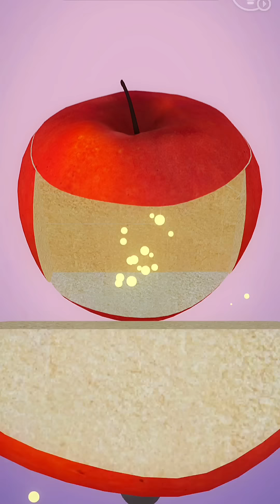Juicy Run! Very satisfying and relaxing ASMR slicing video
Juicy Run game is a very interesting game, Actually i love this game. ASMR game is a fun and satisfying 3d asmr stimulator.